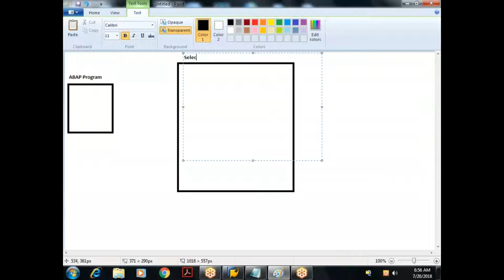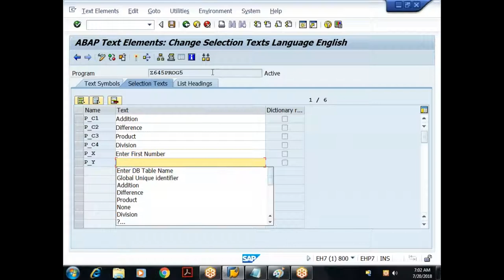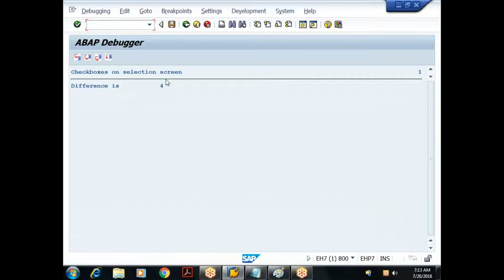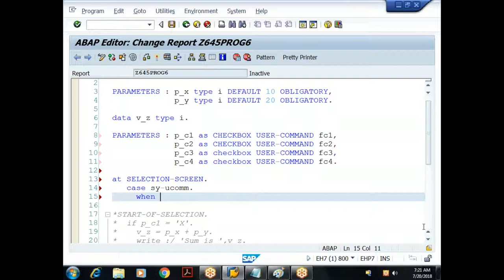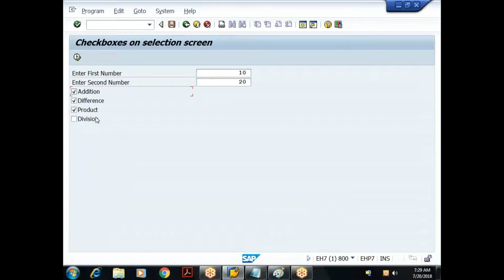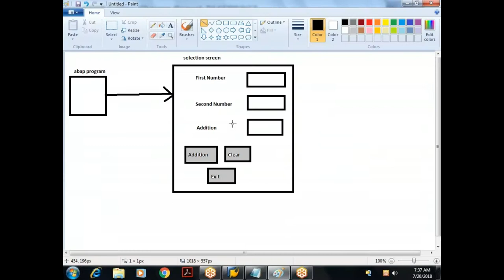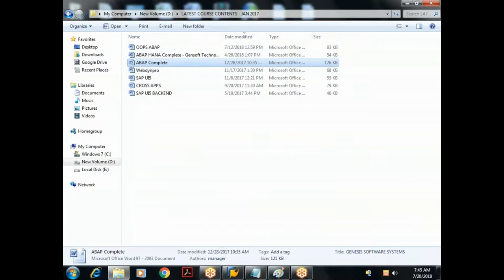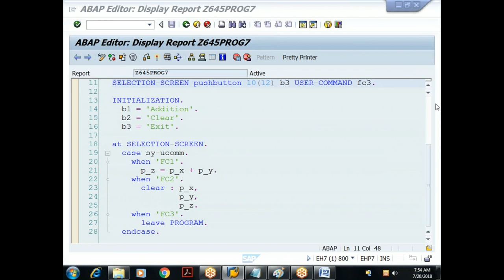09 Core ABAP- SAP